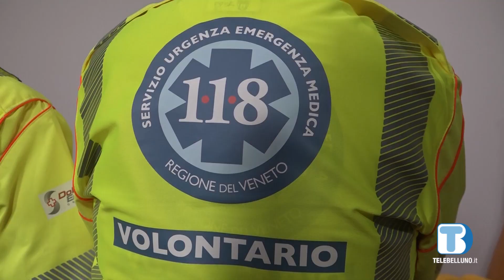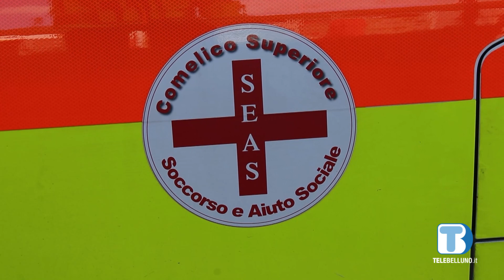Volontariato in ambulanza, SEAS Cadore Comelico cerca rinforzi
Da oltre 40 anni è attiva in provincia Seas Cadore Comelico, associazione di volontariato operante in attività di assistenza e trasporto sanitario con ambulanza, in convenzione con il Suem 118. Il sodalizio è alla ricerca di nuovi aspiranti volontari pronti ad offrire il proprio aiuto.